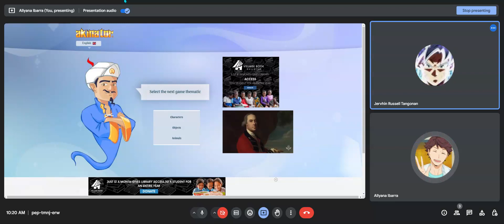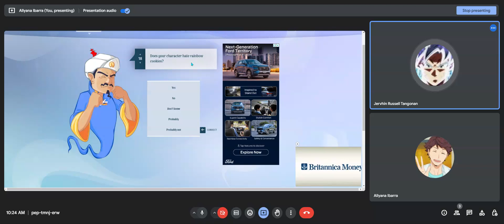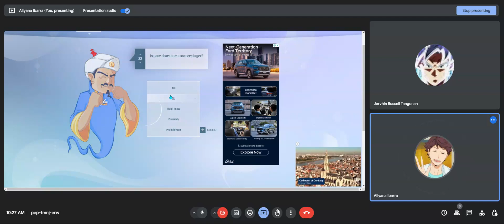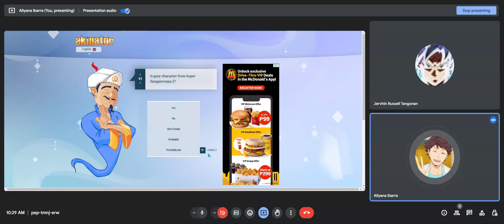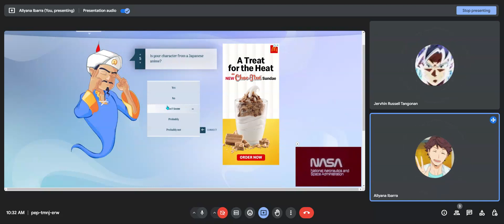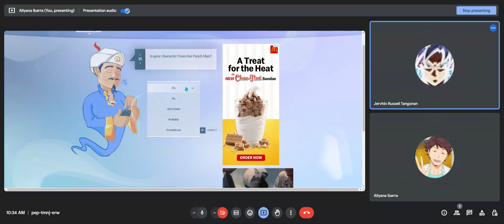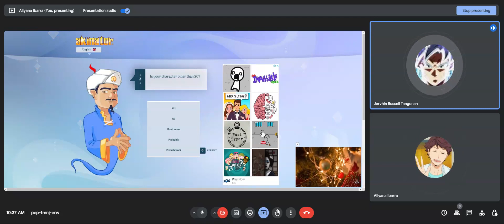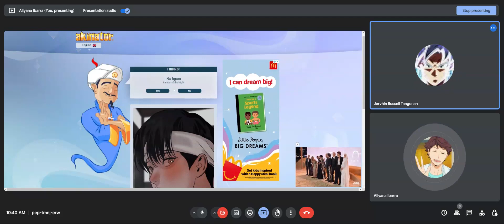recreating our first video together ft @jervhinrusselltangonan9461 ll Akinator